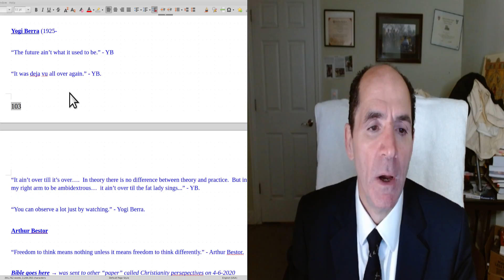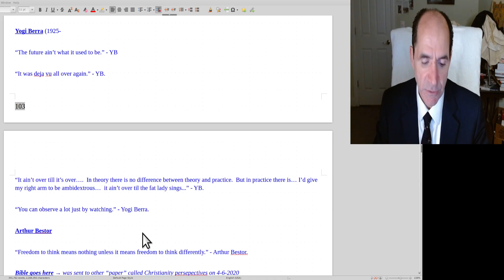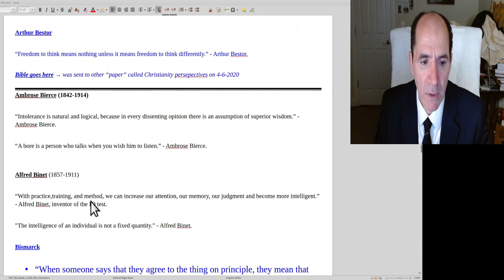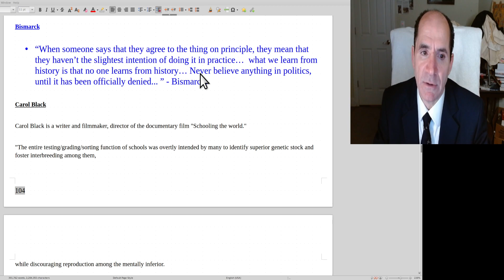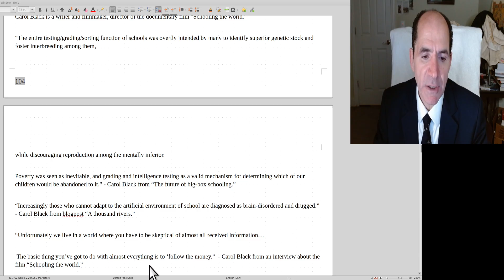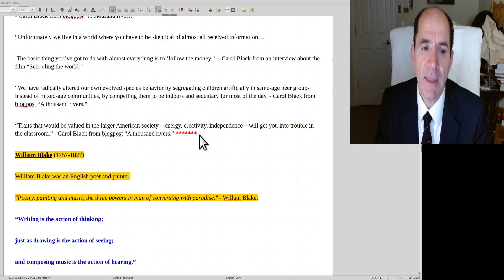Quotes Yogi Berra, Alfred Binet, Bismarck, Carol Black from Wisdom quotes by Rogers